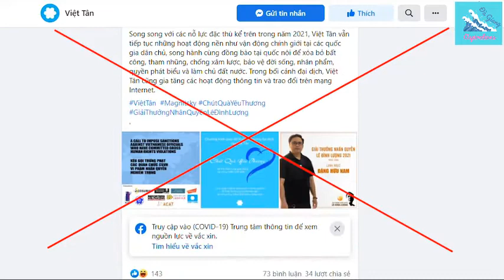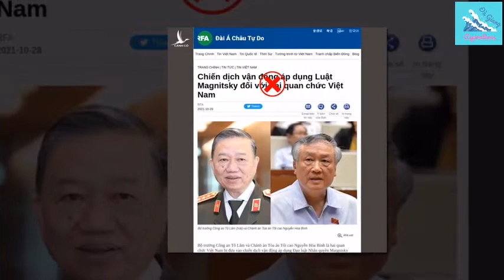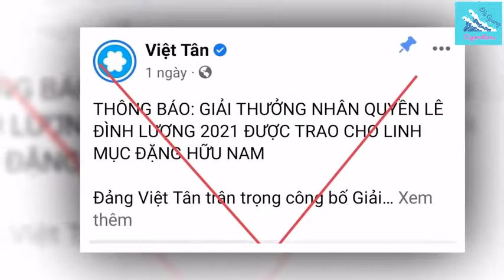NỖ LỰC TIÊU BIỂU CỦA KHỦNG BỐ VIỆT TÂN NĂM 2021?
Lì lợm và trơ tráo, từ ngày 31/12/2021 tới nay, trang  Việt Tân vẫn trương bài MỘT SỐ NỖ LỰC TIÊU BIỂU CỦA ĐẢNG VIỆT TÂN TRONG NĂM 2021.

 Thử xem đó là những gì? Thì đây, nhõn ba đầu vị: 1.  Việt Tân và 8 NGO nộp hồ sơ Magnitsky; 2.  Việt Tân và công tác “chút quà yêu thương” giúp bà con nghèo trong đại dịch tại Việt Nam; 3. Giải thưởng nhân quyền Lê Đình Lượng 2021.

Chỉ thiếu nước bịt mũi! hóa ra, “công to việc lớn” của cái đảng chính trị Việt Tân cả năm 2021 là vậy.

Này nhé, liên quan vụ Việt Tân và 8 NGO kêu gào Liên Minh Châu Âu thông qua cái gọi là “Đạo Luật Magnitsky Châu Âu, trừng phạt Bộ Trưởng Bộ Công An Tô Lâm và Chánh Án Tòa Án Nhân Dân Tối Cao Nguyễn Hòa Bình vì đã có những hành động vi phạm nhân quyền nghiêm trọng” (?!),  Việt Tân không chỉ bị thiên hạ khinh bỉ, mà còn bị “ném đá” rầm rầm.

 Chả oan chút nào! Vì lẽ, ngay từ tháng 12/2016, khi Tổng thống Mỹ ký thành văn bản luật từ dự luật S. 2943, tức Luật Chuẩn chi Ngân sách Quốc phòng năm 2017 (NDAA 2017), trong đó có điều luật “Chịu trách nhiệm về Nhân quyền Toàn cầu Magnitsky”  quy định chế tài với các cá nhân mà Mỹ cho là vi phạm nhân quyền trên toàn thế giới, dư luận quốc tế đã phản ứng dữ dội và vạch trần tính áp đặt của nó. Theo đó, Magnitsky không những không phù hợp với các nguyên tắc trong quan hệ quốc tế, cản trở sự phát triển các mối quan hệ giữa các quốc gia… theo Hiến chương LHQ năm 1945, mà còn vi phạm nguyên tắc điều chỉnh của pháp luật nhân quyền quốc tế đối với chủ quyền quốc gia và trách nhiệm quốc gia, tỷ như Công ước quốc tế năm 1966 về các quyền dân sự, chính trị, quy định: “Mọi dân tộc đều có quyền tự quyết. Xuất phát từ quyền đó, các dân tộc tự do quyết định thể chế chính trị của mình và tự do phát triển kinh tế, xã hội và văn hoá”… Với Việt Nam,  Safeguard Defenders, tổ chức phi chính phủ về nhân quyền thành lập vào cuối năm 2016 có trụ sở tại Madrid (Tây Ban Nha), từng vin vào Luật Magnitsky để can thiệp, xuyên tạc thực tế tình hình Việt Nam; hỗ trợ, cổ vũ, tài trợ những phần tử vi phạm pháp luật Việt Nam mà người dân Việt Nam nhẵn mặt, tẩy chay. Thế nên, càng to tiếng kêu gào, càng nhân danh bảo vệ nhân quyền, Safeguard Defenders càng tự phơi bày động cơ đen tối của họ.

Này nhé, cái gọi là “Chương trình “Chút quà yêu thương” nhằm giúp đỡ bà con rơi vào hoàn cảnh khó khăn trong đại dịch Covid-19”, khởi động từ đầu tháng Chín, 2021 và kéo dài trong 1 tháng. Ma mãnh dán cái nhãn cao cả đó, Việt Tân nghĩ là nhiều người sẽ thành “lệ rơi” vì cảm động.

Thâm hơn, tuyên ngôn về chương trình này,  Việt Tân còn đồng thời bồi thêm những lời thóa mạ Nhà nước, các cấp chính quyền Việt Nam “yếu kém” trong chống dịch; “hứa hẹn hỗ trợ nhiều” nhưng chỉ là hứa suông…, từ đó, kích động người dân trút phẫn nộ vào nhà nước.  Nhưng hỡi ơi, dù có bất cập, thiếu khuyết, nhưng hàng chục nghìn tỷ đồng hỗ trợ trực tiếp cho hàng triệu người dân; hàng nghìn tỷ hỗ trợ điện, nước; hàng  hàng triệu “Túi an sinh” và hàng trăm nghìn “Túi thuốc F0” ở TP.HCM và các điểm nóng dịch trong cả nước; các gói hỗ trợ nhiều chục nghìn tỷ cho doanh nghiệp phục hồi sản xuất; gần đây nhất, chương trình phục hồi và phát triển kinh tế – xã hội được Chính phủ trình Quốc hội lên tới 291.000 tỉ đồng, với nhiều chính sách hỗ trợ sản xuất, doanh nghiệp và thúc đẩy đầu tư…, không từ chính quyền, chính phủ, thì từ trên trời rơi xuống chắc? Hay đó là “quà yêu thương” của Việt Tân gửi đến?

Mà cũng lạ, theo như  Việt Tân, chương trình của họ thành công lắm, “quà yêu thương” cũng nhiều nhiều lắm, vậy mà, ngoài trích dẫn tù mù những lời cảm ơn  được nhận quà (?) chung chung của anh này, chị kia,  cấm  thấy  Việt Tân nêu một thông tin cụ thể nào, tỷ như số lượng tiền, quà bao nhiêu? những người nào, ở địa chỉ nào,… đã được nhận?

Cũng thế, “chính quyền không làm gì”, chính quyền bất tài, từ chỗ chỉ có vài trăm nghìn liều giữa năm, tới cuối năm 2021, đã có tới 200 triệu liều vaccine được tiếp nhận, để tới nay, Việt Nam  thành quốc gia “đi sau về đích sớm” trong chiến dịch tiêm chủng, nằm trong 6 quốc gia có tỷ lệ tiêm vaccine bao phủ lớn nhất toàn cầu?

Thử ngẫm về bài viết của Việt Tân, mới thấy, cái gọi là “những nỗ lực tiêu biểu của  Việt Tân trong năm 2021” đáng giá như thế nào!